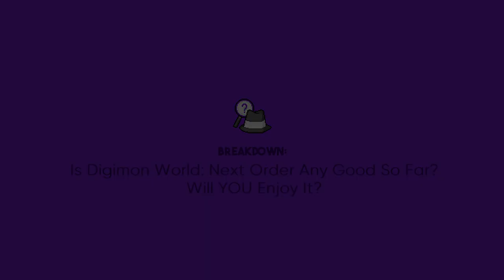Is Digimon World: Next Order (Switch) Any Good So Far? | Will You Enjoy It?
Let's talk about some of my early thoughts regarding Digimon World Next Order!

Credits:

Avatar: Bisloba

God Tier Patrons:
-Jim Hamilton
-Candy Morency

Legenday Patrons:
-NeMo